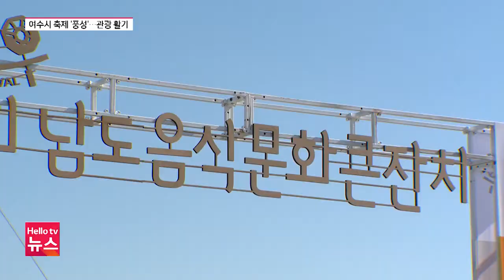여수시 하반기 축제 '풍성'…관광 활기 '기대’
태풍이 지나고 가을이 성큼 찾아왔습니다. 요즘 나들이 계획하시는 분들 많으실 텐데 전남 대표 관광도시인 여수시도 풍성한 지역 축제를 마련해 가을철 관광객 맞이에 나섰는데요. 하반기 여수 지역 축제에서는 어떤 것들을 즐길 수 있는지 정리했습니다.